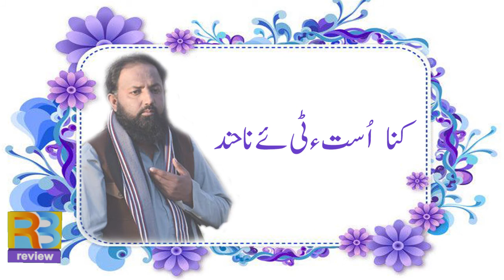EISA JAAN brahvi song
(on behalf GIDAN prodution)sada bahar audio CD and DVD production quetta
Edite By Shoiab  for Reviewe balochistan  YouTube channel

Song                arzan baha mas

Artist               Issa jaan

Album              65